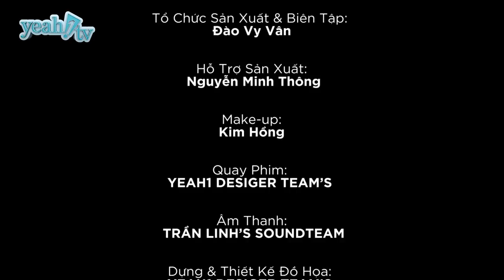CCTT - Số 22 | Sơn Ngọc Minh: "Sẵn sàng chấp nhận mình là người đồng tính"